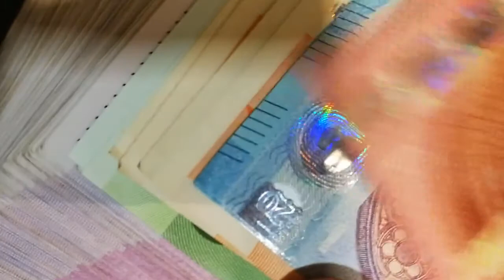Doit-on Forcement Souffrir Pour Réussir ou Gagner de l’Argent?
Ameliorez Votre Pouvoir D'achat Et Faites Vous Plaisir !
Augmentez Vos Revenus Et Diminuez Vos Dépenses Pour Vous Faire Plaisir Et Préparer Votre Avenir.
RÉSERVES TA PLACE "MA BUSINESS BOX"

Lorsqu’on parle de réussite et de succès, il y a « Souffrir » qui va avec.

 D’après l’avis général, il faut souffrir pour réussir ou gagner de l’argent.

Il existe d’ailleurs de nombreuses expressions pour te le faire comprendre et te bourrer le crane dès le plus jeune âge.
COMMENT GAGNER TES PREMIERS EUROS SUR INTERNET EN 7 JOURS ?
* TA MÉTHODE FIVERR GRATUITE OFFERTE*